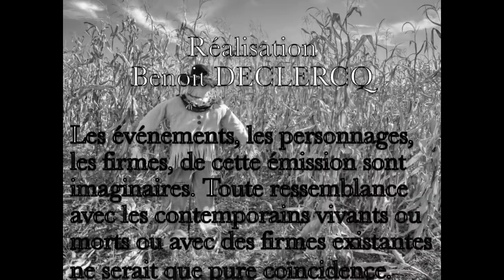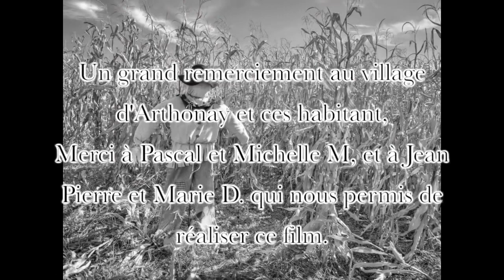Séie Les Cinq dernières minutes 1958 - 1996 / 90 min / Policier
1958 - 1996 / 90 min / Policier
Créée par Claude Loursais
Avec Marc Eyraud, Jacques Debary, Caroline Sihol
Nationalité France

Le commissaire Bourrel mène l'enquête avec son acolyte l'inspecteur Dupuis, recherchant les indices qui permettront d'identifier le coupable.